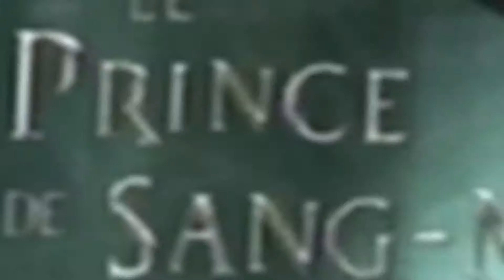Ecussons de la Cabane d'Hagrid - Harry Potter et le Prince de Sang-Mêlé - Soluce Game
Samy Cofi vous présente la solution des Ecussons de la Cabane d'Hagrid sur Harry Potter et le Prince de Sang-Mêlé.
Bonne vidéo !